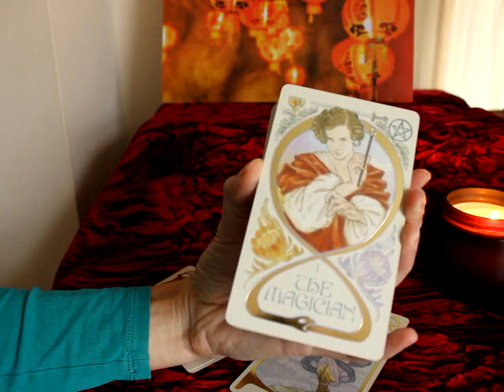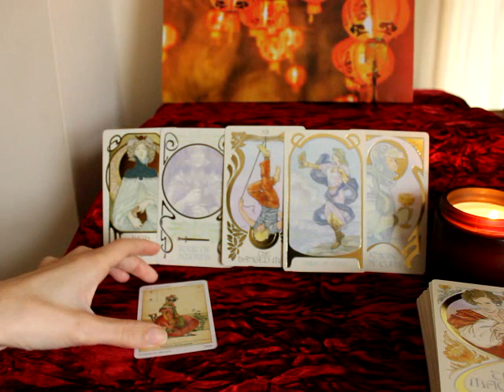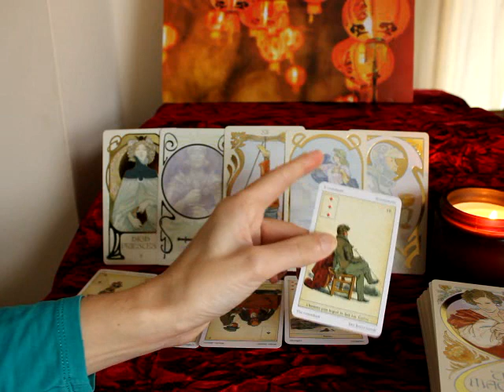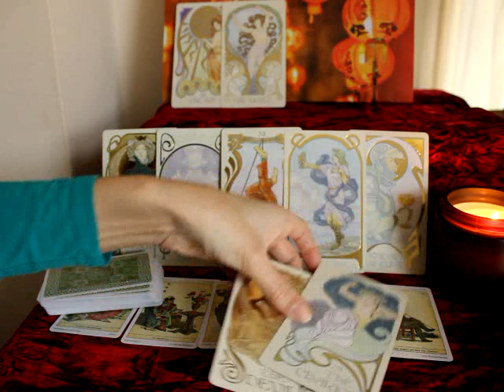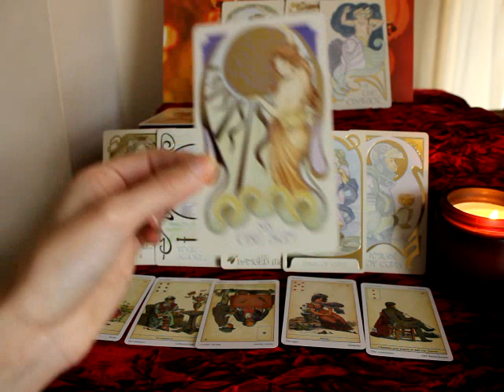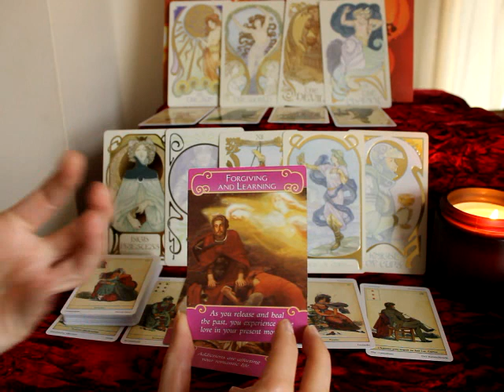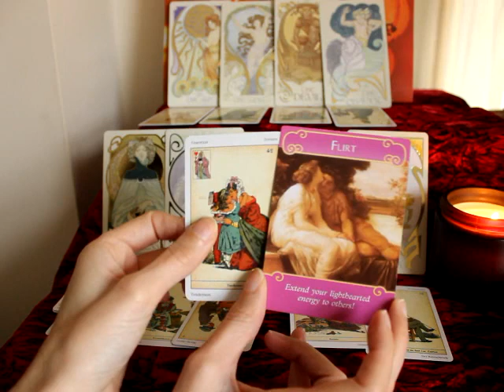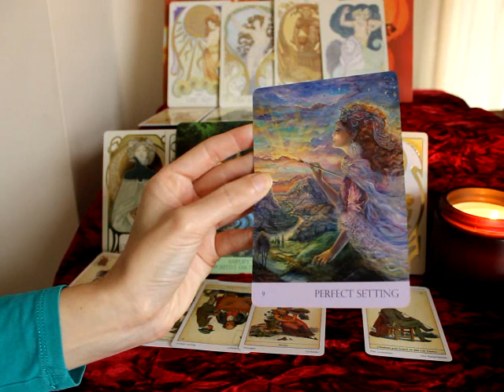Aries December 2020 💜 Soulmate wants to apologise ~ Stay positive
General tarot reading for Aries sun, moon, rising and venus

Beth  💜